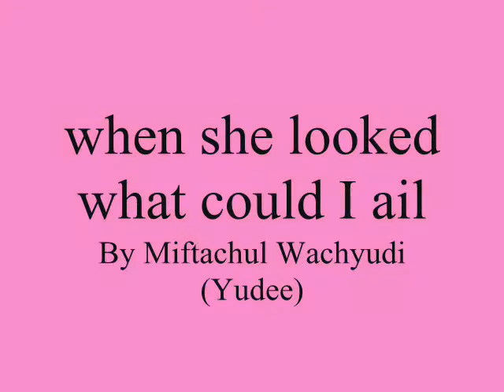when she looked what could I ail ,